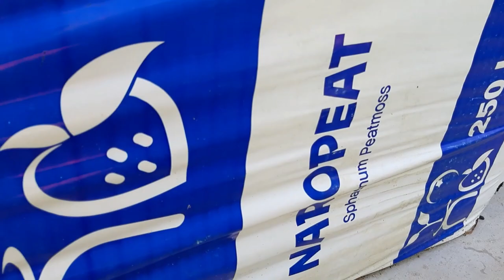뜰안에 블루베리 삽목과 탐스러운 블루베리, 깨진항아리에 담은 바위솔들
오늘 바람이 많이불어서 음질이 고르지못한점 양해바랍니다^^